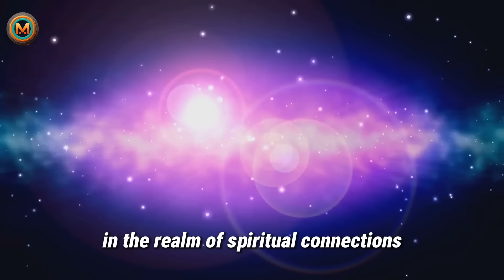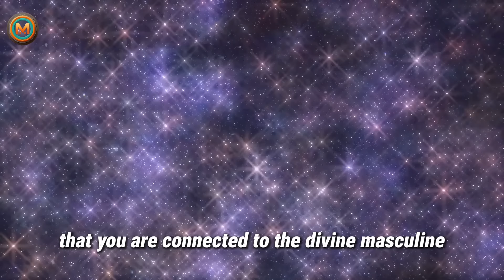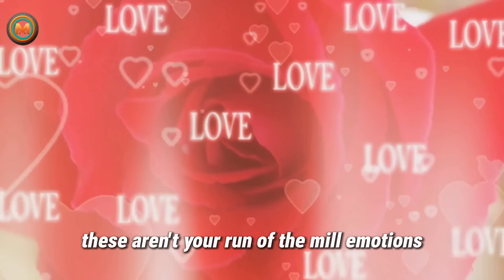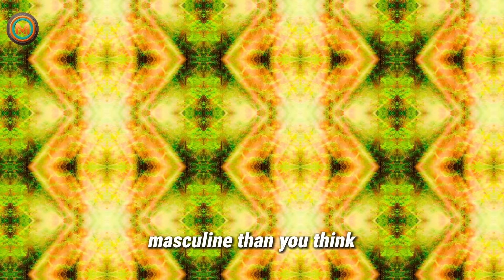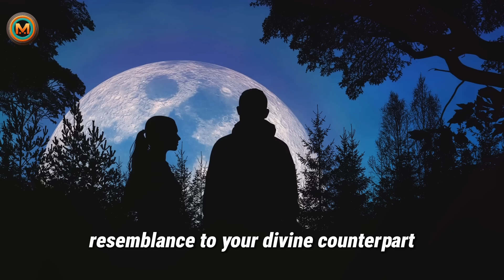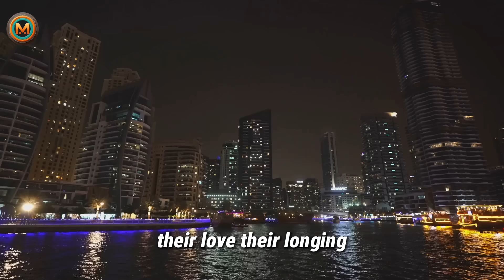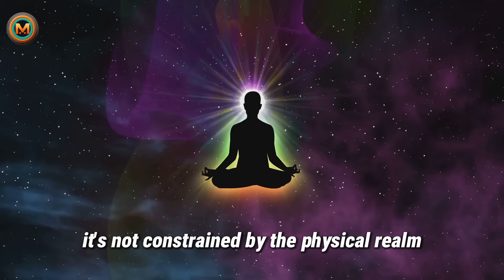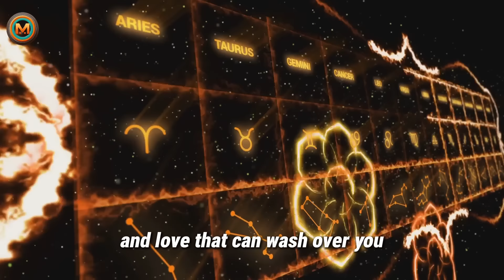9 Signs DIVINE FEMININE See and Feel when DIVINE MASCULINE is thinking about them 🔥 Twin Flame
In this fascinating video, we delve deep into the mystical realm of Twin Flame connections, focusing on the 9 unmistakable signs that the Divine Feminine may experience when the Divine Masculine is thinking about them. From synchronicities to intense energy shifts, we explore the profound connection between these twin souls.

If you're curious about the dynamics of Twin Flames and how the Universe communicates through signs and signals, this video is a must-watch for you. Gain insights into the intricate dance of the Divine Feminine and Masculine energies and how they influence each other in a Twin Flame union.

Watch until the end to uncover all the signs and deepen your understanding of this unique spiritual connection. Let's explore the mystical world of Twin Flames together!

Timestamps:

00:00:00 Introduction to Divine Connections
00:01:06 Sign 1 - Unusual synchronicities
00:03:14 Sign 2 - Intense dreams
00:05:47 Sign 3 - Feeling a rush of emotions
00:07:46 Sign 4 - Experiencing physical sensations
00:09:56 Sign 5 - Unexpected thoughts about the divine masculine
00:12:11 Sign 6 - Hearing their name or seeing their image
00:14:23 Sign 7 - Feeling their energy around you
00:16:19 Sign 8 - Seeing repeating numbers
00:18:27 Sign 9 - Feeling a sense of peace and love
00:20:27 Conclusion and Recap